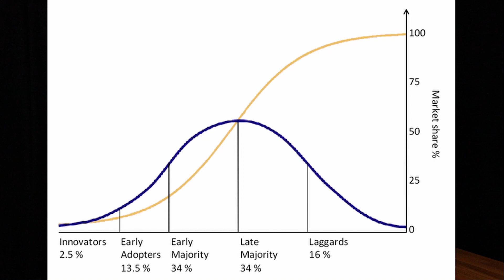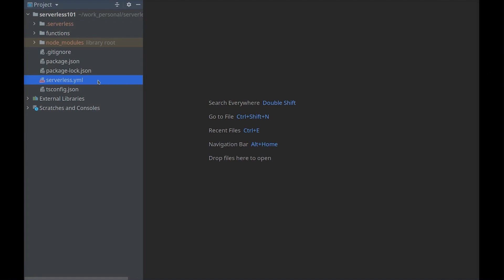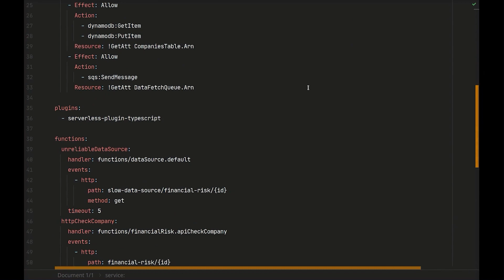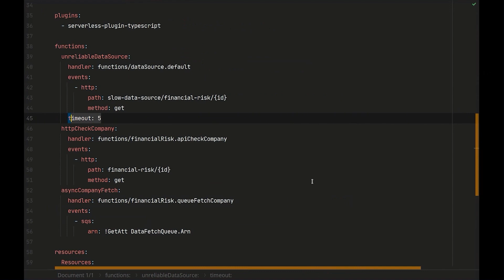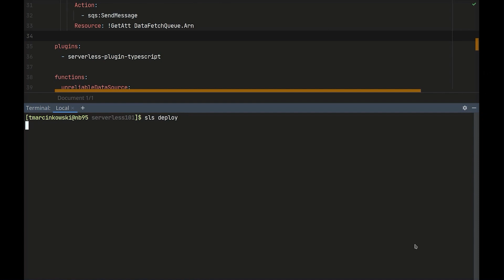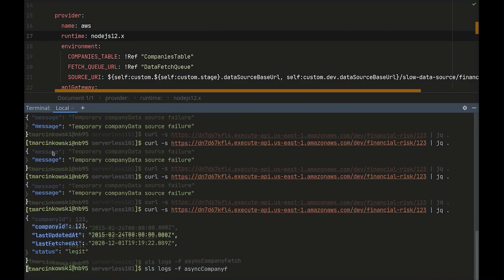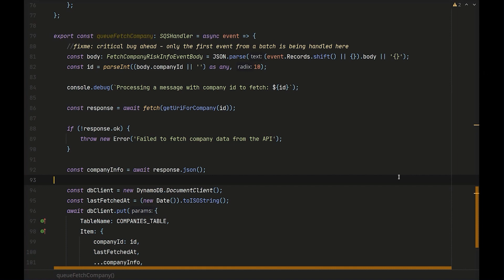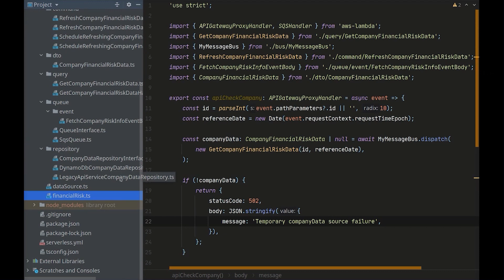Tomasz Marcinkowski - "Czego kolega zapomniał ci powiedzieć o serverless?" | CodeMeetings #15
Tomasz Marcinkowski: "Czego kolega zapomniał ci powiedzieć o serverless?"

Szum medialny wokół rozwiązań serverless sprawia, że możemy zapomnieć, że nie ma nic za darmo. Serverless jest przyszłością, ale zrodził nowe wyzwania, których trzeba być świadomym. Pokażę, na co trzeba zwrócić uwagę i jak można do tego podejść.